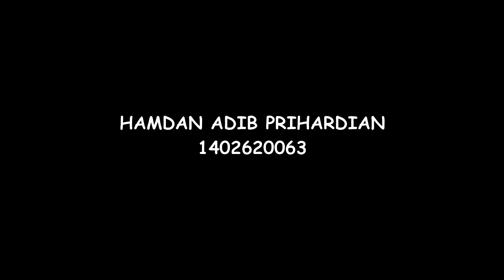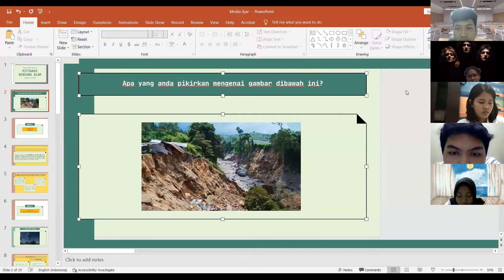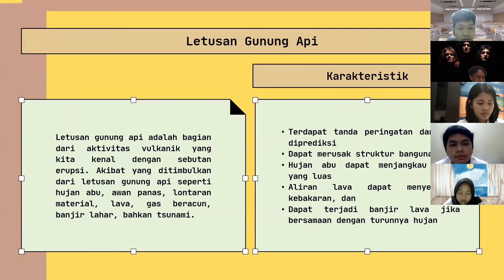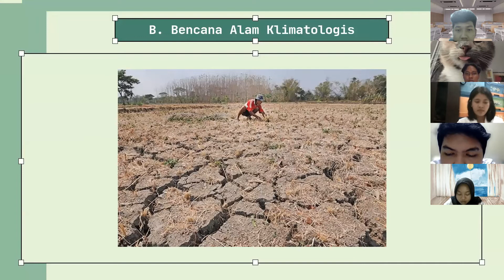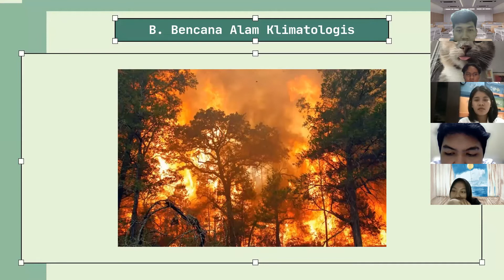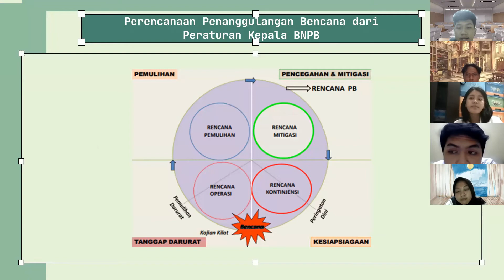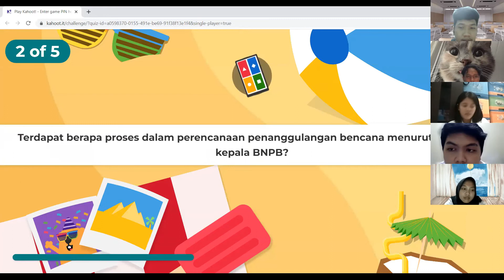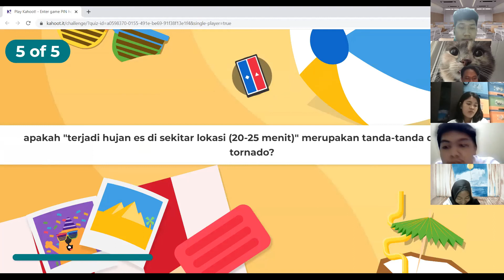Microteaching Pendidikan Geografi 2020 Kelas B_Hamdan Adib Prihardian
Nama : Hamdan Adib Prihardian
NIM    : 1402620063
Prodi  : Pendidikan Geografi 2020 (B)
Materi Mitigasi Bencana